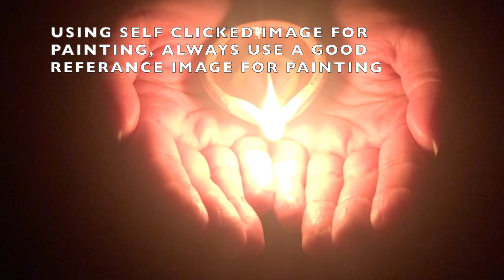DIWALI SPECIAL NO.2 - DIYA IN HANDS EASY PAINTING - SELF MADE VIDEO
This video is about DIWALI SPECIAL NO.2 - DIYA IN HANDS EASY PAINTING - SELF MADE VIDEO